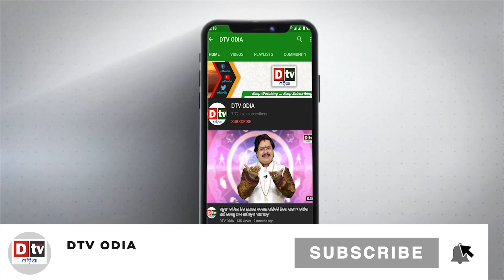ମହାଯୁଦ୍ଧ ରେ ପୁଟିନ ଙ୍କୁ ଝଟକା ! | Odia news live updates.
Russian President Vladimir Putin's "special military operation” into Ukraine began on Feb. 24, with troops crossing the border from Belarus and Russia. Moscow's forces have since been met with “stiff resistance” from Ukrainians, according to U.S. officials.
Russian forces retreated last week from the Kyiv suburbs, leaving behind a trail of destruction. After graphic images emerged of civilians lying dead in the streets of Bucha, U.S. and European officials accused Russian troops of committing war crimes.
The move blocks their access to the U.S. financial system as the United States looks to exact more economic pain on Russian President Vladimir Putin for the invasion of Ukraine.